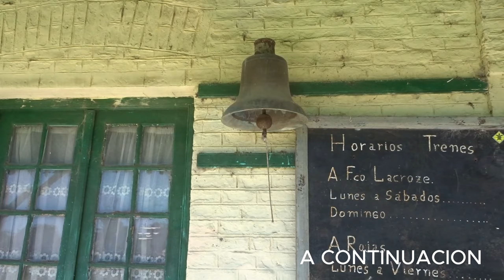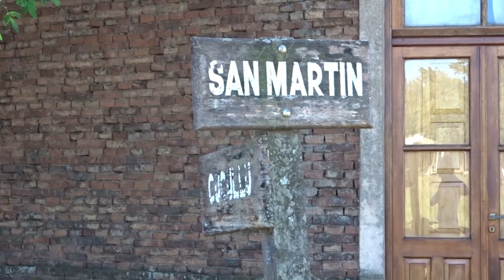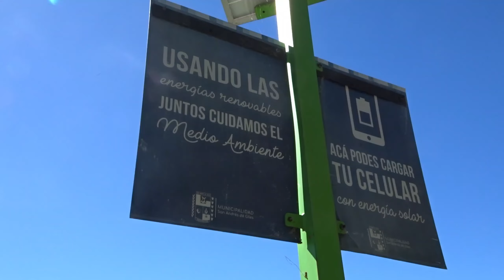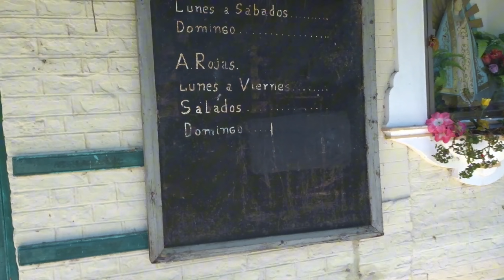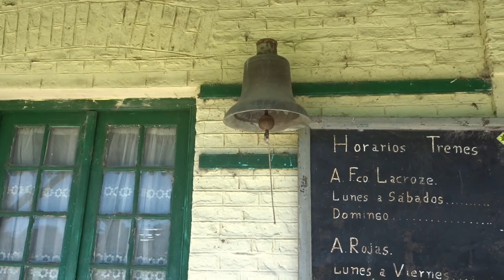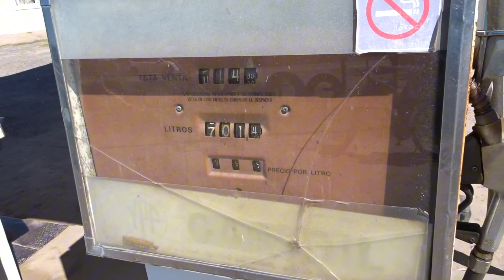🌎 DIA 3 🗺️ Un pueblo de película!!! 🎬🎞️ || Recorremos su vieja estación 🚉🚂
Después de 3 meses de preparación salimos como
sabíamos que los primeros 75km iban a ser difíciles, no teníamos experiencias ni sabíamos si en lo físico íbamos a llegar

Pero el deseo de vivir está experiencia nos iba a llevar a más de 200km de casa al finalizar el viaje

Si leíste esto comenta "HOLA" y en el próximo video te enviamos el saludo ☺️🐕